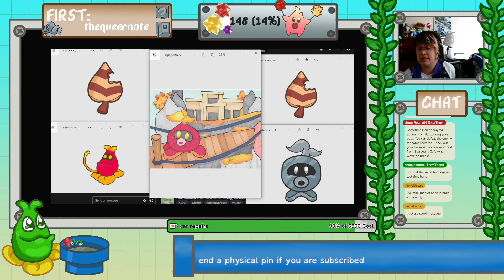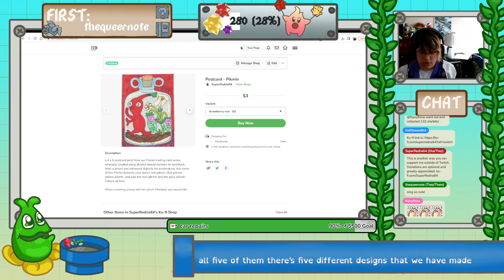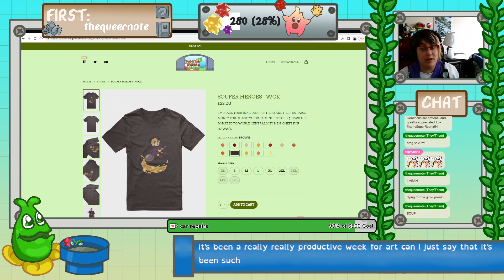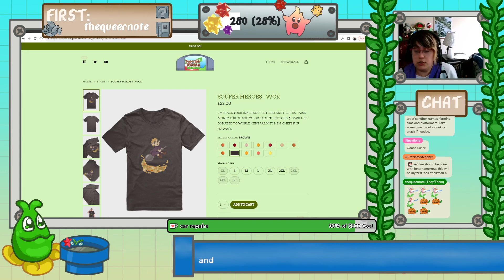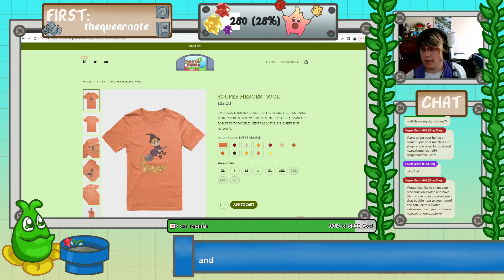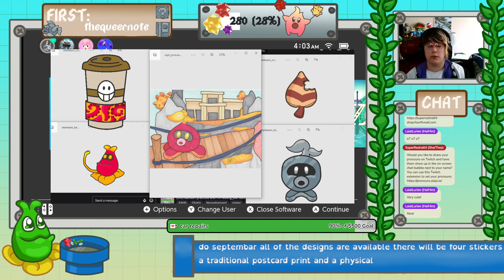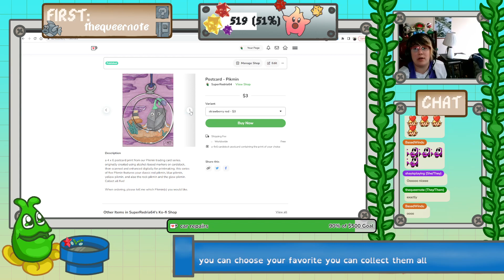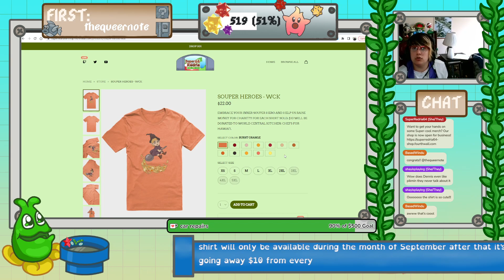Pikmin [E02]: How to Farm Ice Pikmin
What happens when a piranha plant embraces the power of Dandori? They're on a mission to rescue all of the castaways here on this strange planet, and they'll stop at nothing to save everyone and cultivate the cutest little Pikmin while doing it.